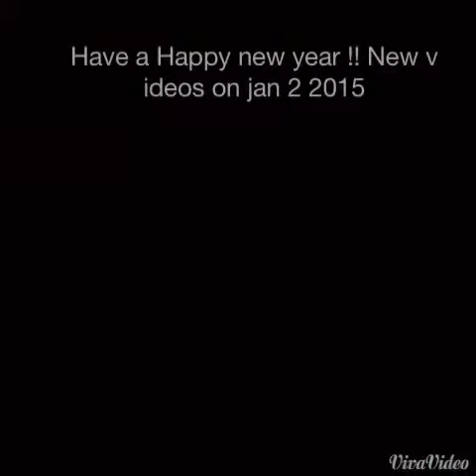SFT, Cows happy new year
Cow has a happy year today